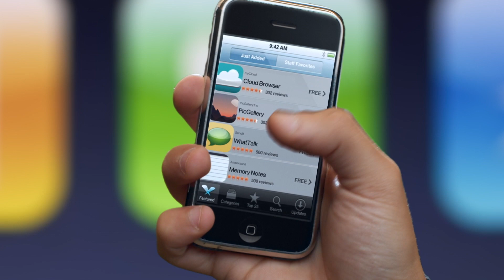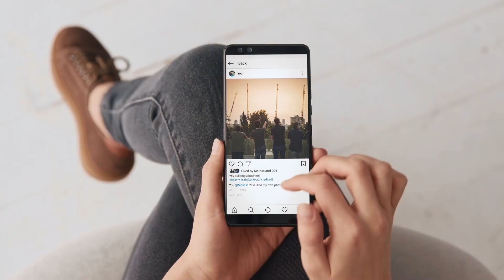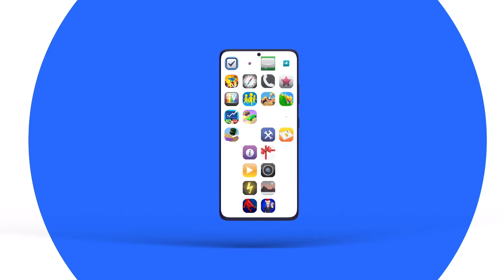The ironSource Story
Take a look at what ironSource is all about. Learn more about ironSource and how we power the App Economy